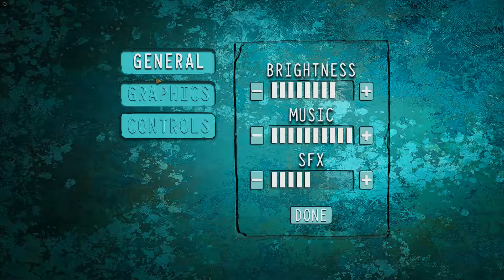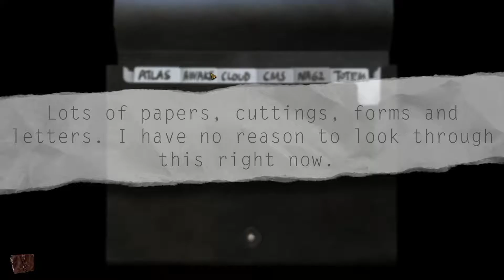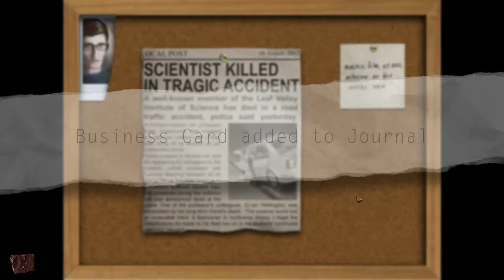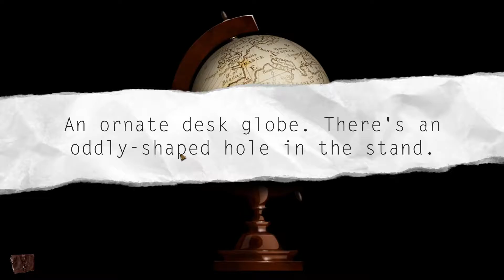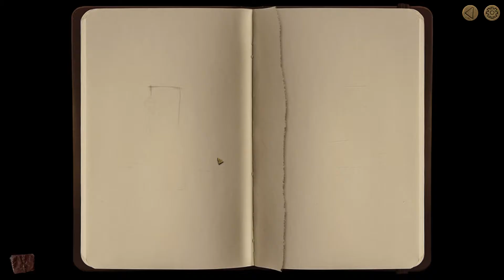Mirrored: Chapter 1 - First 8 Minutes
Watch me play the first 8 minutes of Mirrored: Chapter 1, a point-and-click adventure game by Kelkafa Studios!